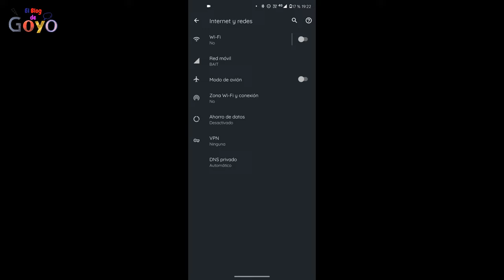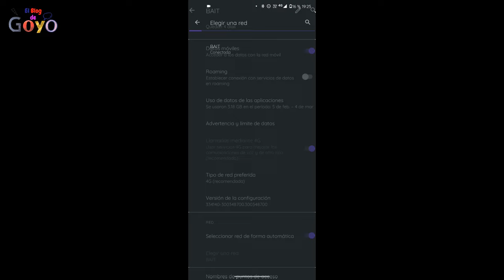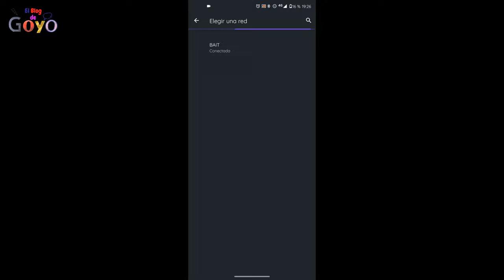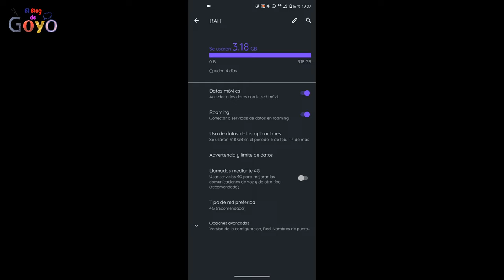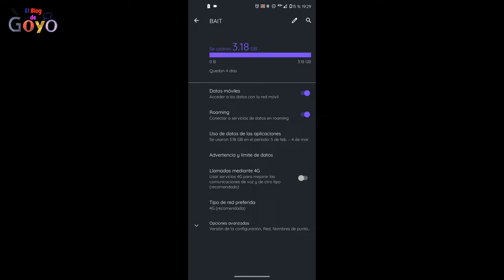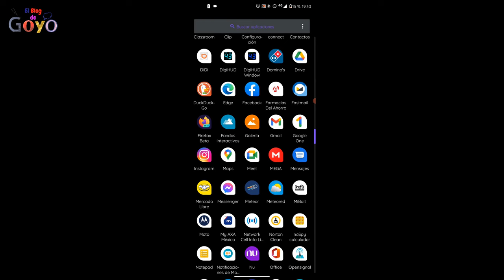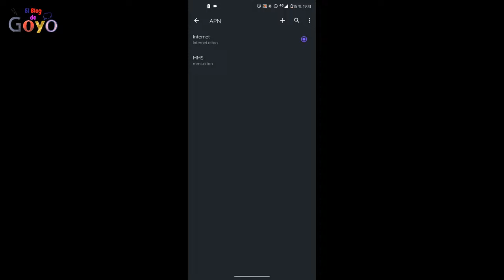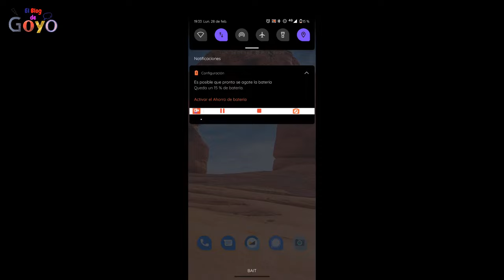Cómo configurar el teléfono para que el servicio de BAIT funcione correctamente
El 3 de septiembre de 2024 publiqué una versión corta de este video, a través de un short, el short se titula: "Cómo configurar el teléfono para que el servicio de BAIT funcione adecuadamente", dura un minuto y muestra únicamente la configuración a seguir sin tanto detalle.